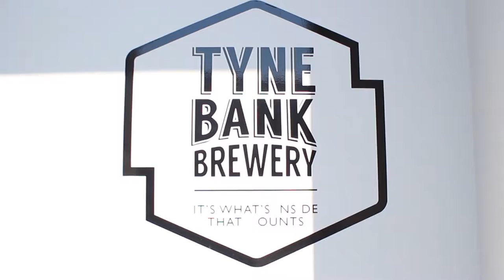This is NOWT SPECIAL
NOWT SPECIAL is a Newcastle based art show making waves across the North-East.